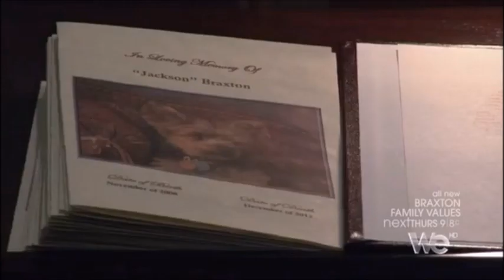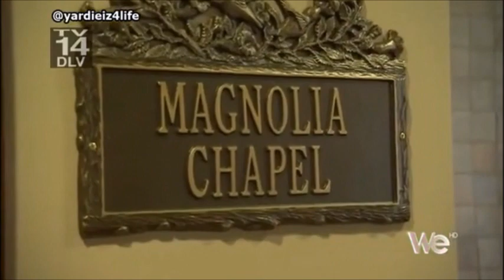Braxton Family Puts the Fun in Funeral [BFV - S3E9 | Hello Baby, Goodbye Dog]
We gather here today to say goodbye to a beloved family member, Jackson.

Child, please. Ain't nobody got time for this.

*THIS IS NOT AN OFFICIAL BRAXTON CHANNEL* I do not work, post, or speak on behalf of the Braxton family or companies. I also do not own any of these clips, videos, songs, or people. I'm just a fan of the show. 😊